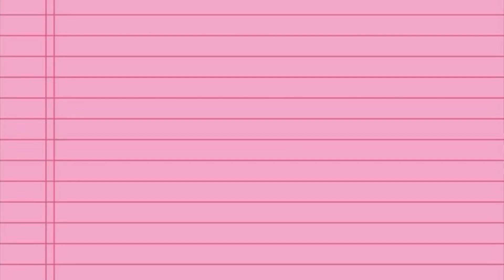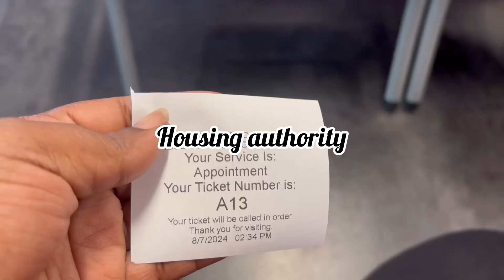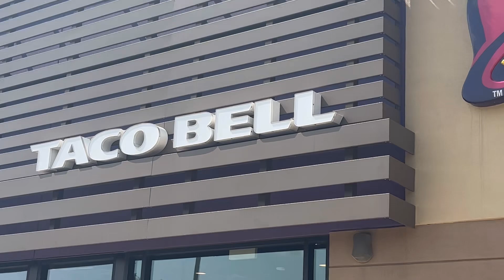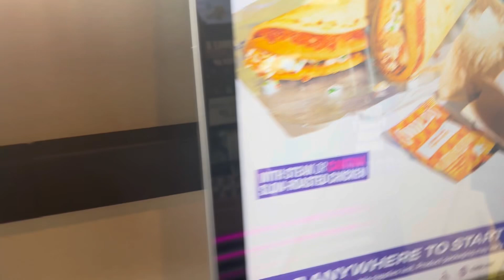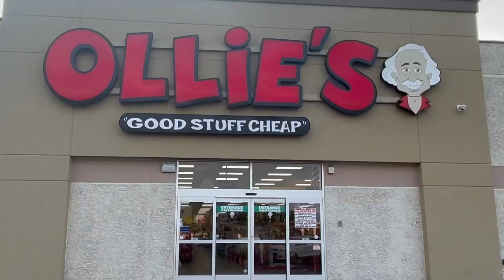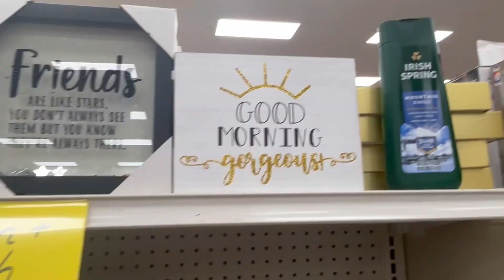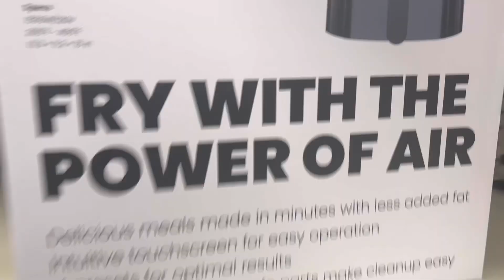🙏PRAYING WE GET APPROVED/NEW APARTMENT TOUR 😲🏡😳roadto1kfam